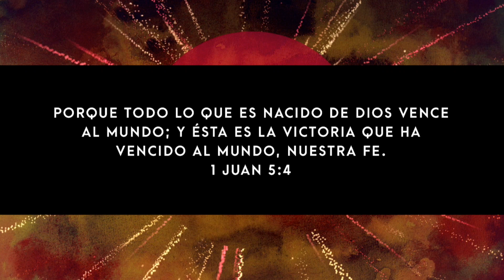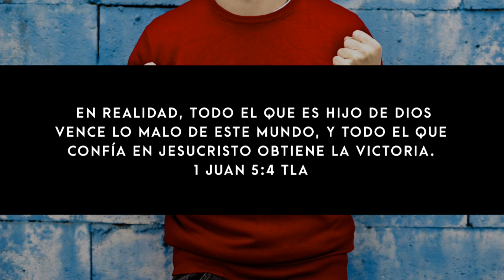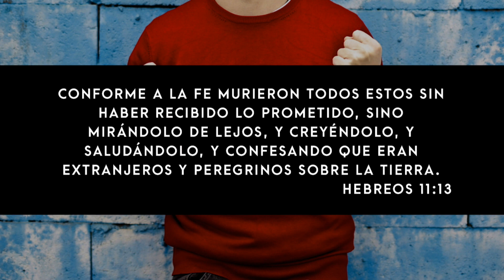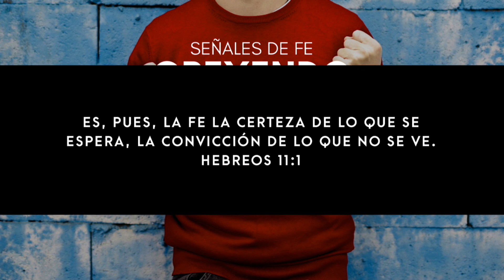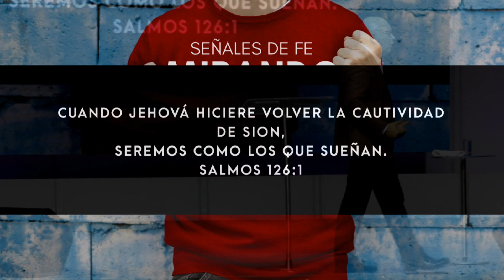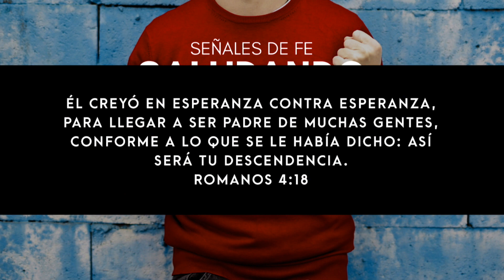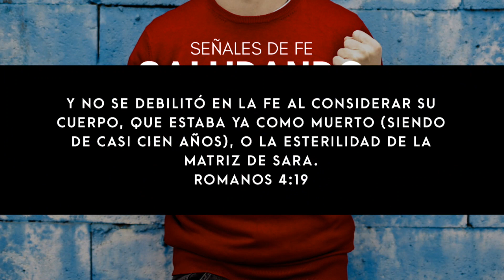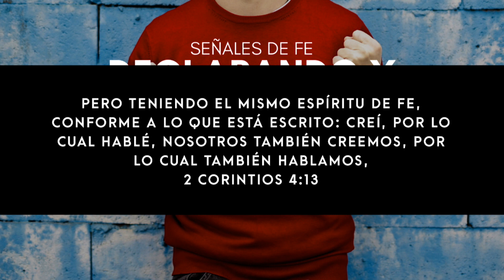Actitud de vencedores - Pastor Francisco Garza (3/Abril/2019)